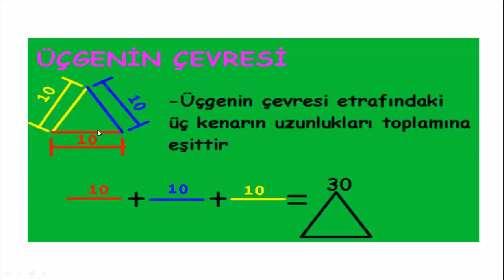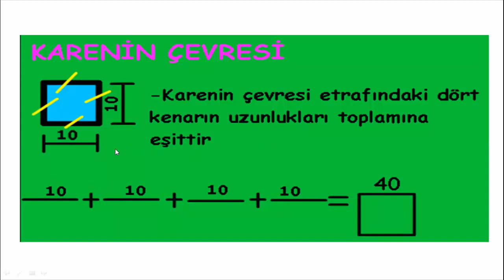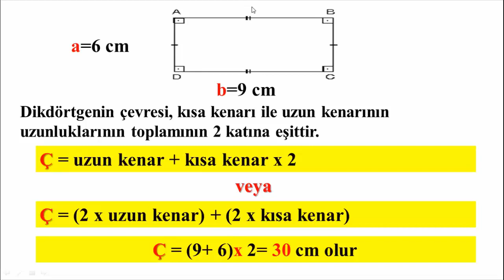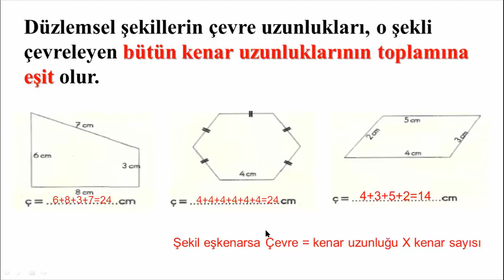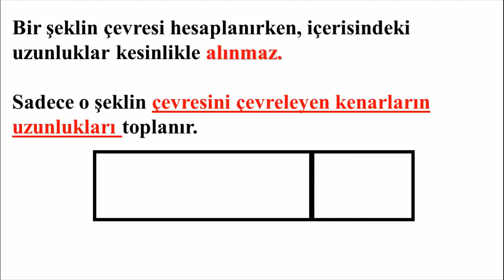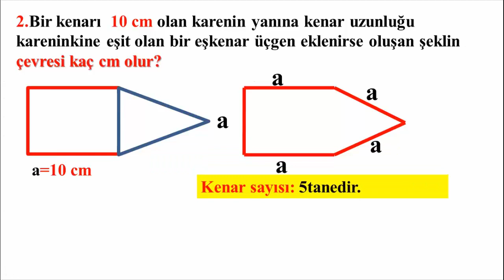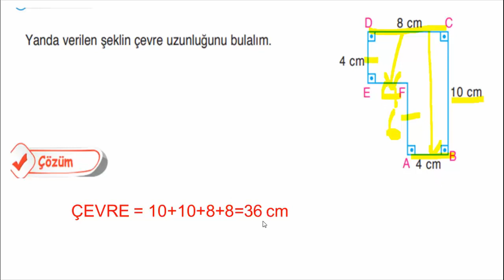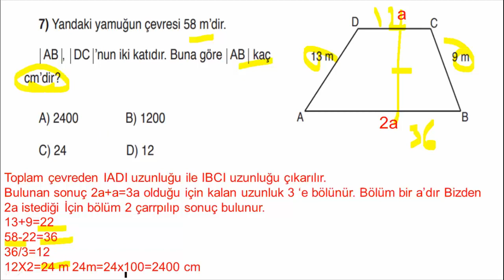5.SINIF ÜÇGEN VE DÖRTGENLERİN ÇEVRESİ